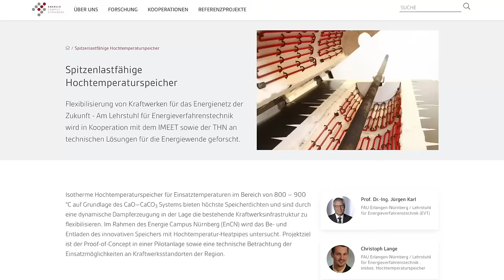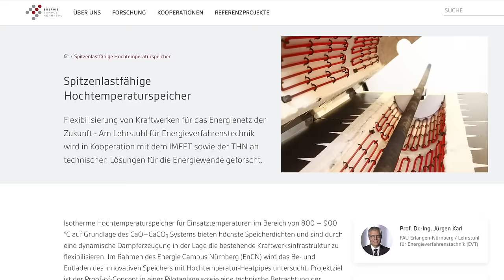Autark HEIZEN dank Wasser-SPEICHER? | dieserdad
00:00 Begrüßung / Einführung
01:30 Was ist ein Thermischer Speicher?
03:10 Kapazität von Wasserspeichern?
06:07 Groß-Wasserspeicher in Kornwestheim
08:04 Salzspeicher / Hochtemperaturspeicher
11:42 Bewertung des Potentials / Alternativen
14:18 Dynamik von Thermischen Speichern
16:20 Abschluss

Im Gespräch mit Prof. Ganteför kläre ich physikalisch die Frage, ob es möglich ist, mit einem Wasserspeicher die Sonnenenergie aus dem Sommer bis zum Winter zu speichern und dann damit zu heizen. Außerdem sprechen wir über andere (Un-)Möglichkeiten, die Thermische Speicher bieten.